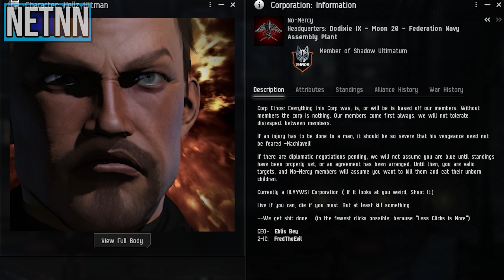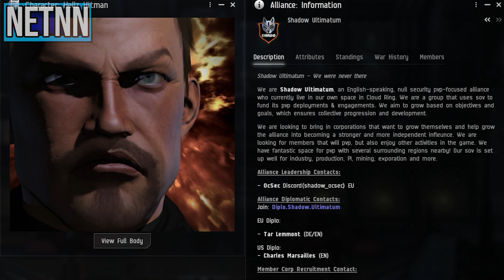INTERVIEW with HELLZ HITMAN - Gurista Pirate Null Sec PVP Eve Online Stories - New Eden Times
Intro: Newsroom News - Spence

Special thanks to (capsuleer name: Hellz Hitman) for taking the time to interview and letting me capture footage!

Reach out in-game if you'd like to considered as a featured content creator, capsuleer, or in-game member of the New Eden Times - News Network [NETNN]